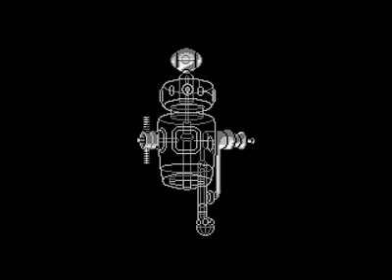The most difficult game series - Silver Surfer 3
Silver surfer is kinda repetive game. Challenging, but boring. Nothing especially interesting in this video so.